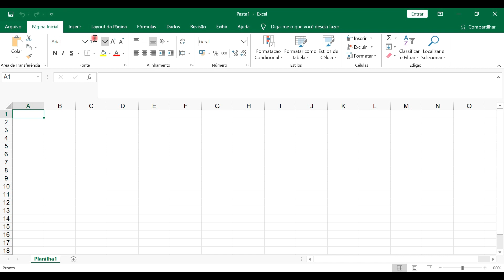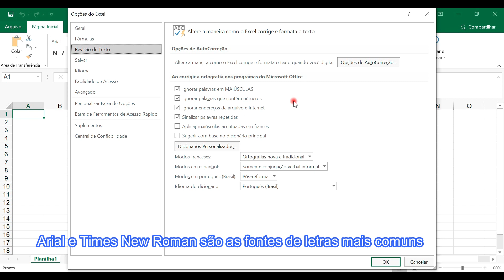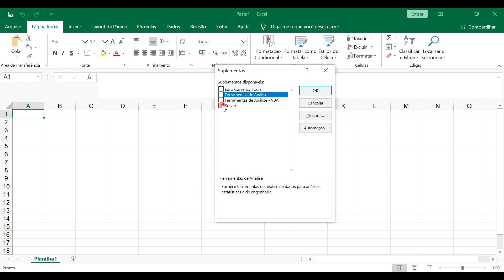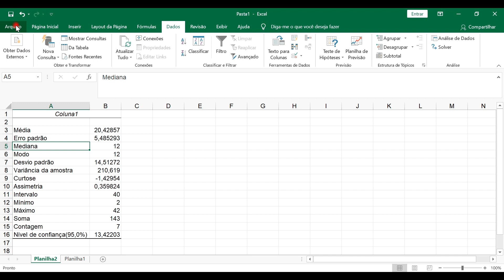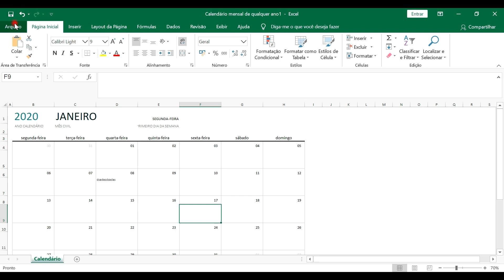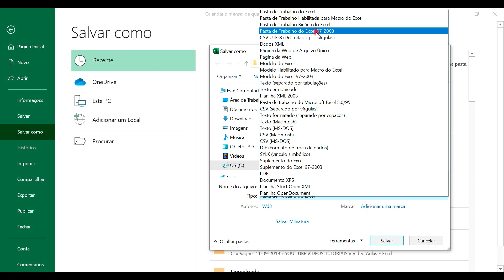🤳 Excel 0.1: Introdução, Guia Arquivo e Salvar Como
Membros poderão pedir vídeos, explicações sobre seus dados, posso rodar análises para você dependendo do plano que você escolher e te ajudar na escrita de suas análises...
Um abraço!!! EDUCAÇÃO PARA TODOS! 👍🏼👊🏼

Introdução ao Excel com pequenos macetes iniciais,
- Como mudar seu nome
- Mudar fonte inicial para sempre
- Revisão de texto e autocorreção
- Inserir suplementos
- Salvar como???

Está finalizando o ensino médio??? Venha conhecer o curso de Engenharia Florestal.
Já formou em Biologia, Engenharia Florestal ou Engenharia Ambiental? Conheça minha linha de pesquisa em Inventário Florestal e Biodiversidade no nosso Mestrado em Produção Vegetal em Ipameri-GO, pertinho de Uberlândia e Catalão!